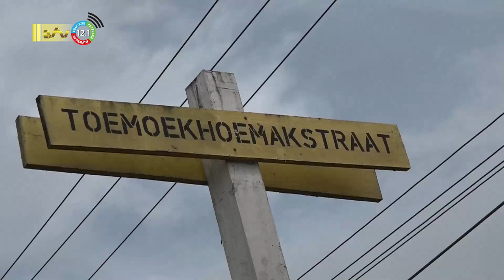28 11 2022 Afwatering Winti Wai & Pontbuiten wordt aangepakt